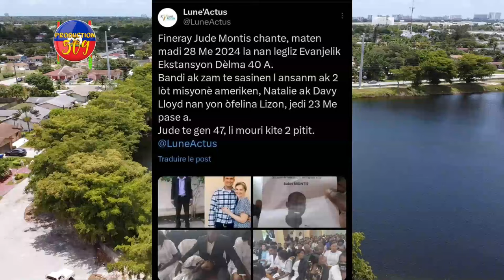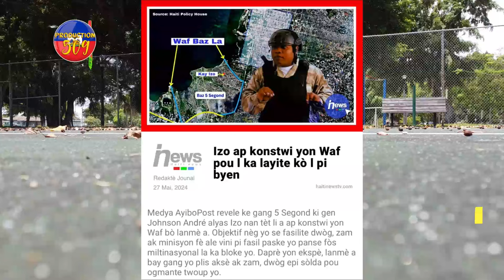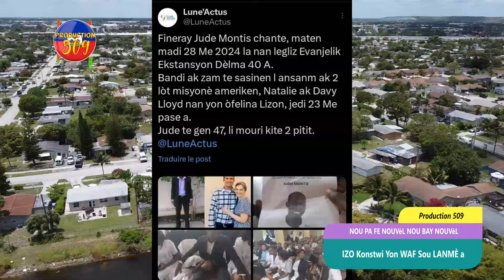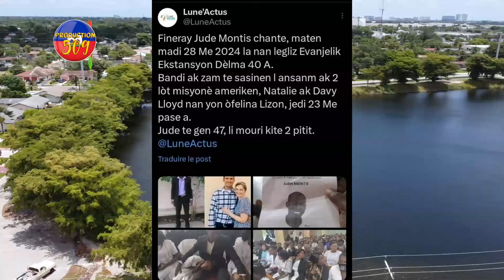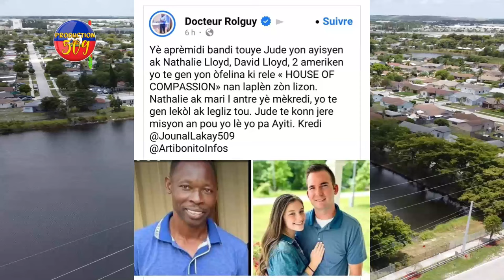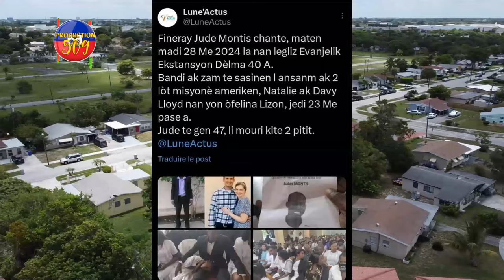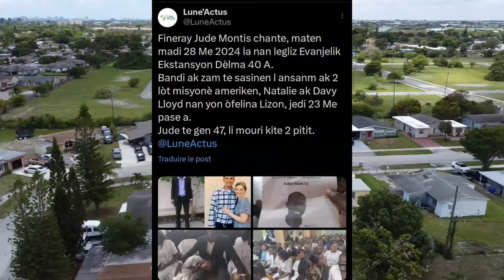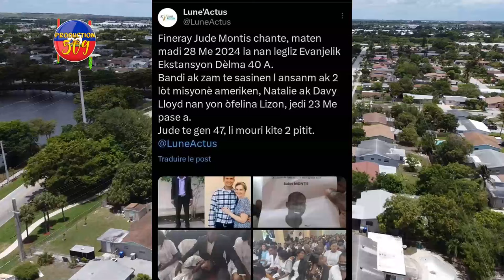IZO Konstwi Yon WAF Sou LANMÈ a Pou BATO ZAM Ak BAL Li Ka Antre Pi Byen, Anpil Pyèj Ap Prepare Pou F